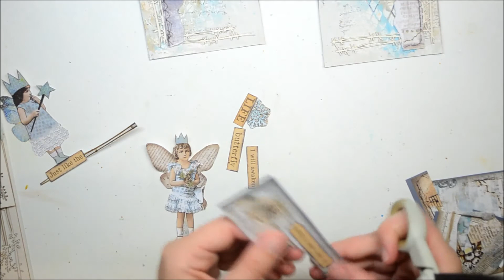I will awaken tags for Scrapiniec and Stamperia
Please watch in HD (1080px) resolution for best result

Scrapiniec products used:
- Cross Stitch set,
- Cross Stich frames.

or visit their blog for even more gorgeous inspiration from my fellow artists

Stamperia products used:
- Stamperia Blue Star paper collection
- Stamperia white crackle texture paste
- Stamperia Aqua color sprays Light Blue and Bronze
- Stamperia high definition stamp